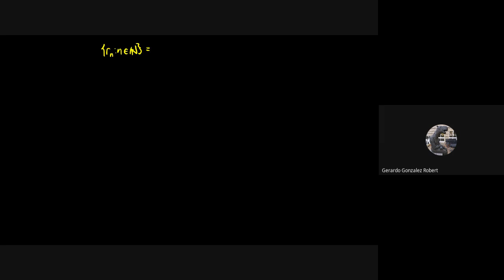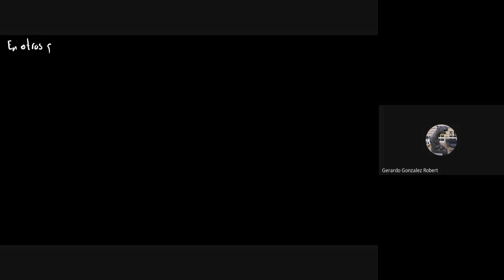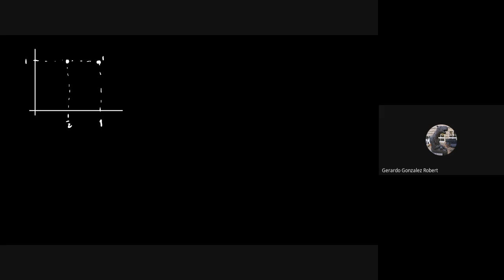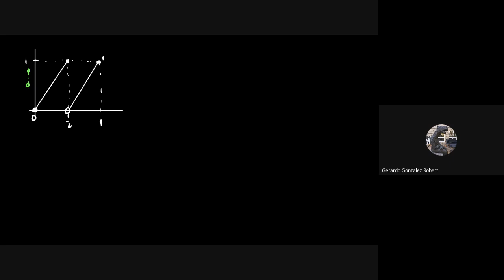Análisis Matemático 2. Sesión 29.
Análisis Matemático 2
Sesión 29.